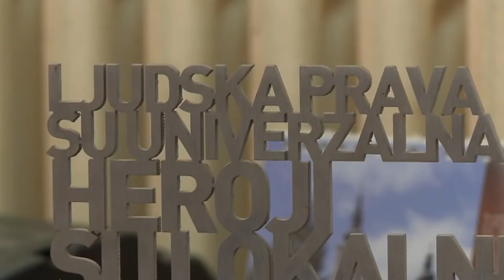Milan Milenković o registru pedofila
Vođenje registara pedofila je besmislica jer to ne rešava posao već je samo dobra akcija za novine rekao je novinar Milan Milenković.